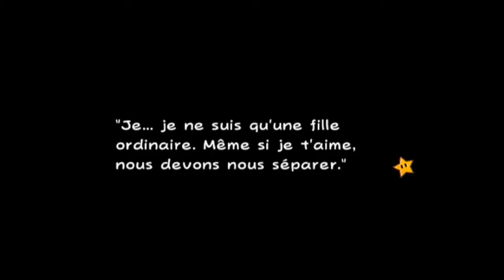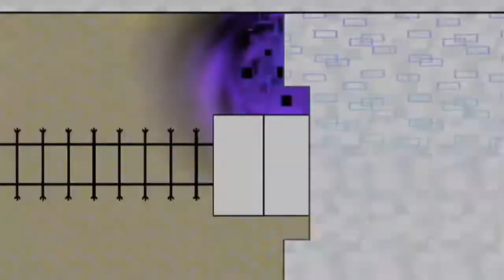Let's play Super Paper Mario - Épisode 17 : Diversité culinaire ?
Notre précédente expérience m'aura ouvert les yeux.
Désormais, avant de partir dans un chapitre, on va s'assurer d'avoir quelques objets de soin car avec ma restriction de ne pas trop tuer d'ennemis et le fait que je ne suis pas aussi attentif que je le devrais, ça finit par devenir vite douloureux pour les oreilles.

On va donc, forcément, chercher le pilier Cœur, mais aussi cuisiner un petit coup !

Et c'est là que frappe l'un des... pas forcément problèmes, mais disons côté assez bof de la cuisine : les effets !
Comme dans les précédents opus, vous donnez un ingrédient, et la chef locale va le transformer en quelque chose d'autre. Jusque-là, rien d'exceptionnel. On a juste accès aux recettes avec un seul objet, ce qui limite mais reste sympa.

Là où, selon moi, le bât blesse, c'est qu'il y a très peu de diversité côté effets. La majorité des objets soigneront les PC et le poison, rendant 10 ou 15. Certains sont même pires, comme la soupe épicée qui est moins efficace qu'un soda champi basique.

J'ai toujours beaucoup aimé tout ce qui était "crafting", que ce soit forge, cuisine, etc. Chercher les ingrédients, fabriquer un objet, profiter de quelque chose de plus fort ou utile que la moyenne parce que vous avez pris la peine de fouiller et expérimenter...
Mais dans Super Paper Mario, c'est fortement affaibli car la majorité des recettes fournissent le même résultat sur le papier. Pourquoi s'ennuyer à griller des objets difficiles à trouver quand un Soda Champi cuisiné fera la même chose ? Sûr, ça peut économiser quelques pièces, je suppose, mais l'argent n'est pas particulièrement difficile à avoir, donc... ?

On sent qu'ils ont adapté ça en dernière minute et n'avaient pas la possibilité de mettre des effets variés à cause du concept, ben, temps réel.
M'enfin.